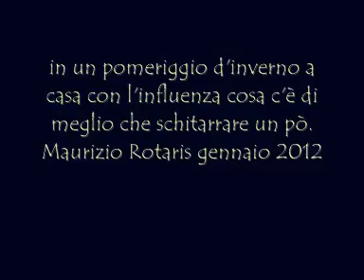Varie sequenze di chitarra solista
Sequenza di brani blues su basi musicali. Maurizio Rotaris alla chitarra in un giorno con l'influenza